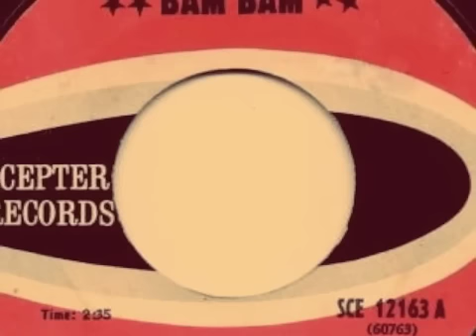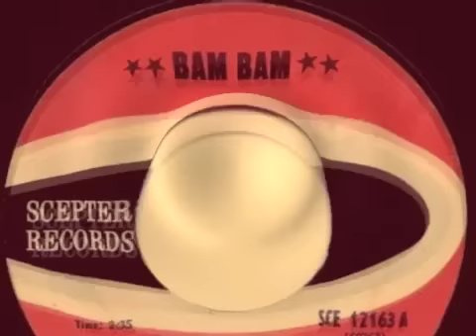LASCELLES PERKINS - Bam Bam - SCEPTER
60s Jamaican Ska